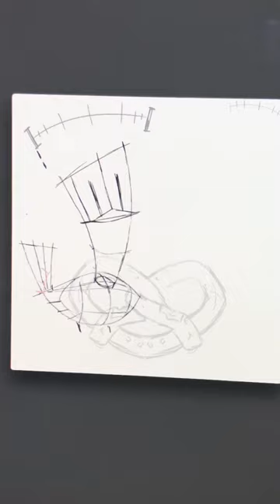🐦🥨🐦 animation sketch drawing 2danimation 2d cartoon nyartist illustration